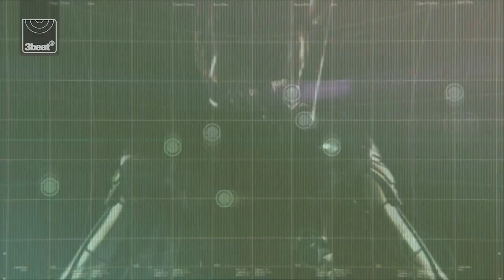Paul van Dyk THE OCEAN featuring Arty (Official Music Video)[HD]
Paul van Dyk THE OCEAN featuring ARTY
Release in iTunes US/CA 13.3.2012 , rest of the world 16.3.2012
as part of the EVOLUTION iTunes Count-Down

For the second track to be taken from his ready-to-drop, sixth studio album 'Evolution', multitalented DJ/producer Paul van Dyk has teamed up with ARTY. Together they've created the luminously toned, endlessly catchy and irrepressibly positive 'The Ocean'.

Propelled by a scene-wide A-list raft of DJ support, 'Verano' - the first single to come off his astounding new long-player - roared up Beatport's chart and boomed into its top 10 on its first day of release. With the track delighting fans and music press alike ("something thoroughly irresistible", said Mixmag, while DJ Mag voiced that "Verano' isn't so much hinting at 'summertime', as rooftop shouting it!" 'Evolution' was in motion!

Now, with barely a pause for breath, PvD is lining up its second incredible single. Underlining the album's style range, 'The Ocean' has a palpably different tone and feel to 'Verano'.

Adam Young is the crazily talented singer/songwriter and multi-instrumentalist mastermind behind smash act. With a significant thread of electronica to his music, he has readily engaged with the EDM-verse from the outset of his career. When Young reached out to suggest a studio collaboration for van Dyk's new album, he found that the wires of communication were already plenty warm! Paul had been an admirer of the young Minnesotan's music since Adam's garage band/MySpace days and had become a huge fan of his breakthrough international hit 'Fireflies'.

The collaboration quickly came into being, with Arty taking care of the singing/and lyrical component, while Paul handled the composition and production side. The result is the sky-scraping 'Eternity', which coalesces their elements into a hooky-as-hell unapologetically cheerful, limitlessly uplifting vocal trancer. Across its Original and Alternative mixes, the track is a radio-gift, smash-in-the-making. PvD's Club Mix meanwhile does just what it says on the tin, underpinning the track's infectious hook lines and vocals with a classically-cut driving, floor-seeking van Dyk bassline.